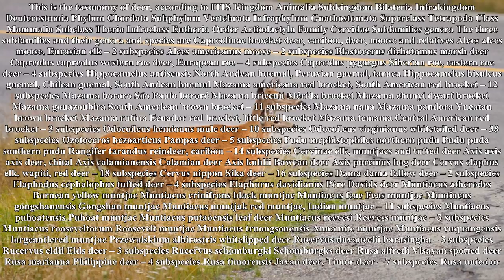Facts about deer